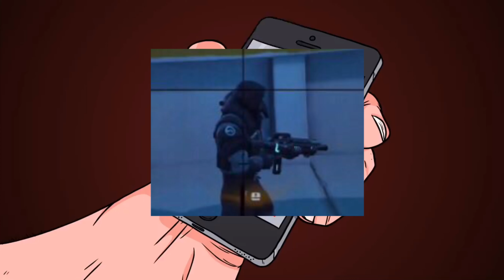s e a s o n s e v e n